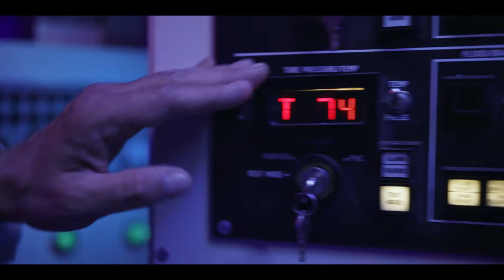Suzuki. Good Different. | 60 Secs